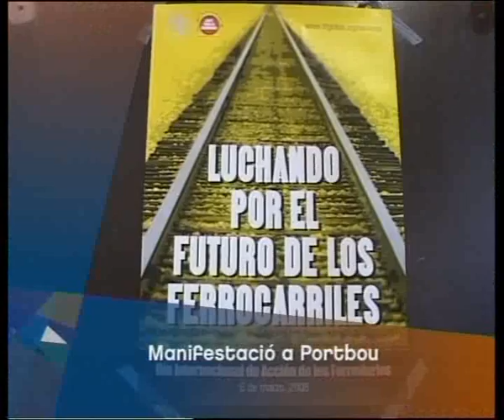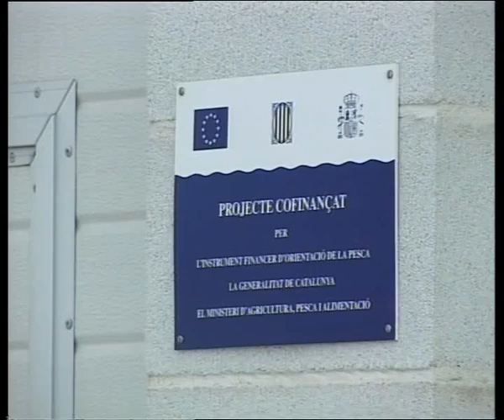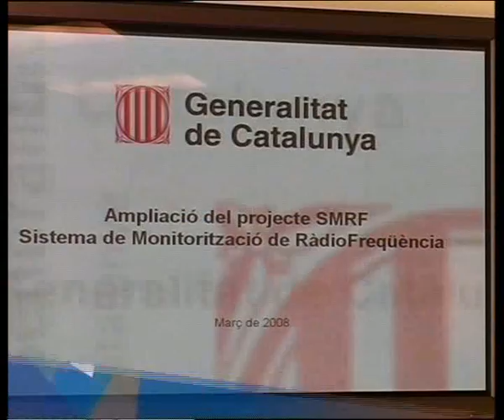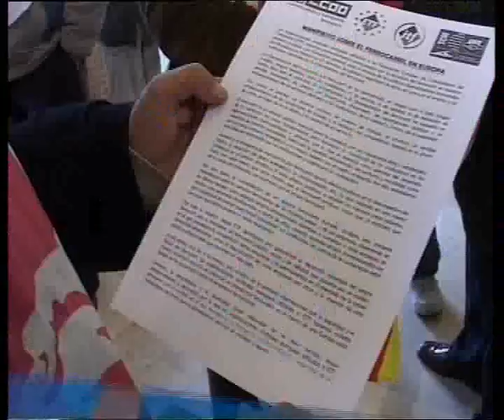Notícies Nord Canal Nord TV 6.3.08 PRIMERA PART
Informatiu Canal Nord Catalunya TV, comarques gironines.Presenta Sílvia Bonet